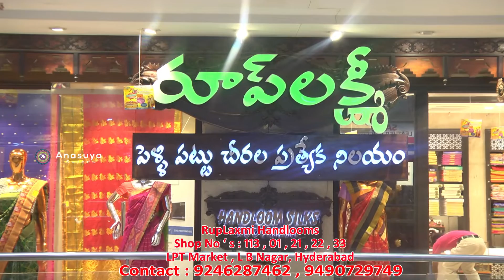Venkatagiri Pattu Sarees | Venkatagiri Silk Sarees | ఆకట్టుకునే ప్యూర్ వెంకటగిరి పట్టు